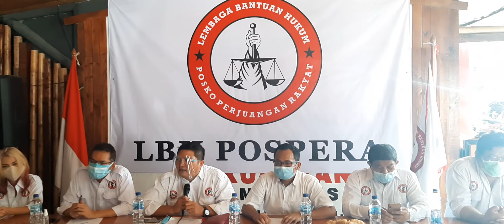Pospera Peringatkan Arya Sinulingga, Ini Sebabnya!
*INGAT TAK ADA JABATAN YANG ABADI. JANGAN SEMENA MENA WALAU HANYA KATA !!*

Apa jadinya jika Jubir merangkap Staffsus Menteri BUMN menyebar Fitnah dan Hoax ? Apakah itu perintah sang Menteri atau Pernyataan Pribadi si Jubir. mari kita lihat perkembangan selanjutnya !!!